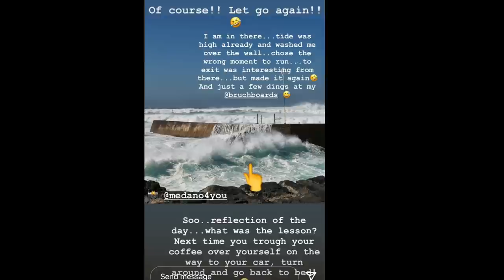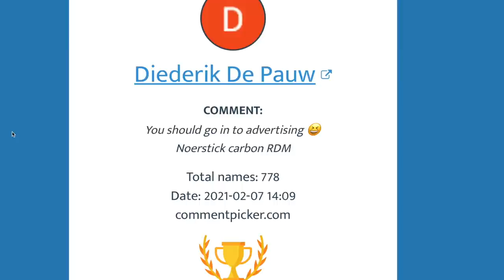SLOW DOWN Daaaaaaaaad!!!!!!!!! – Ep 95 – Send it Sunday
Back again for another Send it Sunday...

All the usual sends from around the world...   and some bloody cold ones!!!

We have NEW Sponsor in 2021 and they are Donating a sail to the Giveaway for the member's section!! thanks, guys

Send me your Clips

If you have clips of you (or friends ) ‘SENDING it’… going BIG… Crashing hard… or just funny shit!!
I need the background story, names, and as much info as possible…